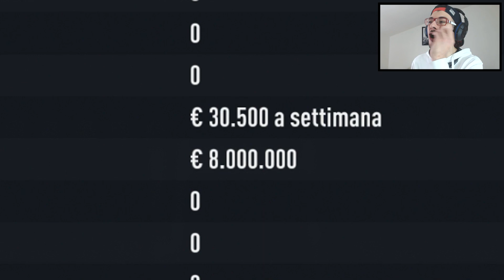PROPRIO LUI!! FIFA 17 CARRIERA GIOCATORE #03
★ Nuove opportunità per Luigi Cieco nella Juventus...